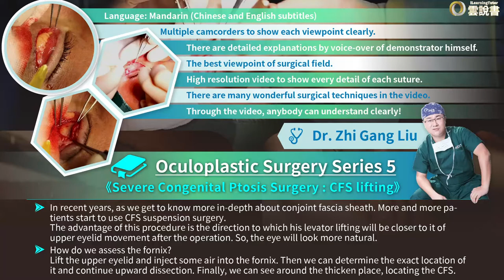【Course Trailer】LIU, ZHI-GANG - Severe Congenital Ptosis Surgery : CFS lifting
📌The surgery video is recorded with 3 cameras to clearly demo the details in different view angles.
📌The demonstrator explained how he did in the surgery during film making,
   it will be much better and clearer than any workshop.
📌 There are detailed explanations by voice-over of demonstrator himself.
📌 High resolution video to show every detail of each suture.
📌 Language: Mandarin (English subtitles)

In recent years,
as we get to know more in-depth about conjoint fascia sheath.
More and more patients start to use CFS suspension surgery.
The advantage of this procedure is the direction to which his levator lifting will be closer to it of upper eyelid movement after the operation.
So, the eye will look more natural.

How do we assess the fornix?
Lift the upper eyelid and inject some air into the fornix.
Then we can determine the exact location of it and continue upward dissection.
Finally, we can see around the thicken place, locating the CFS.
The most critical issue is to locate the CFS congenital fascia sheath.

What is the reason I have to harvest some fat from the Roof?
The reason is that close to the incision margin.

more...